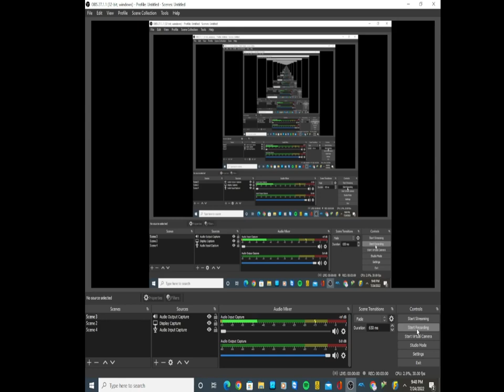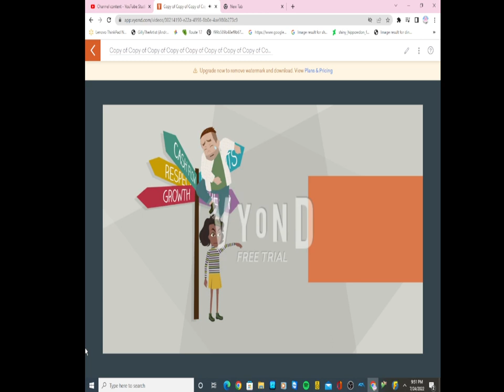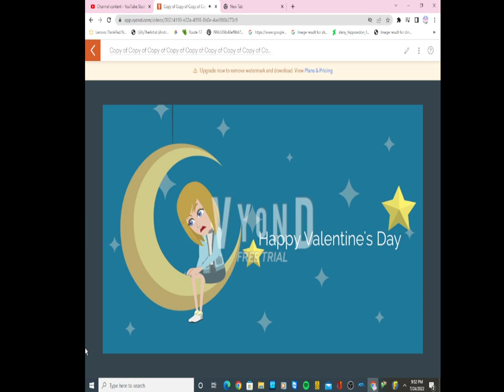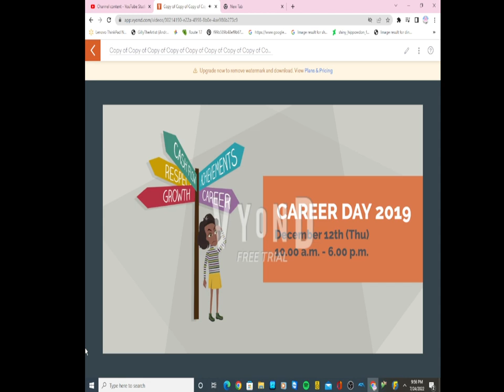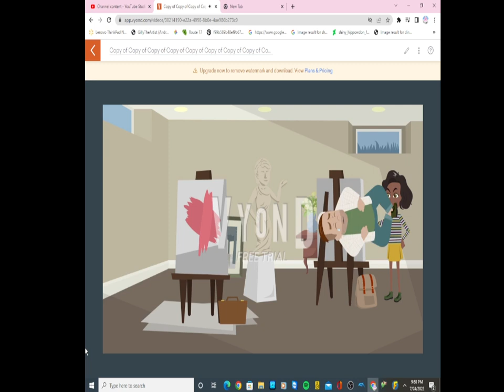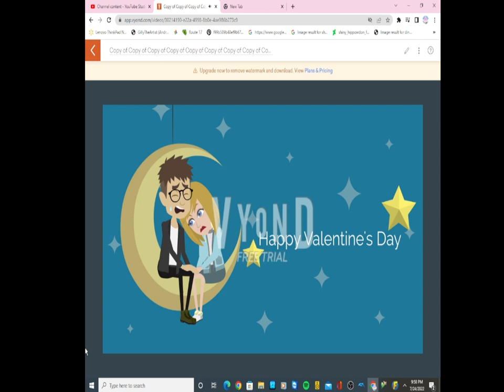random video 443